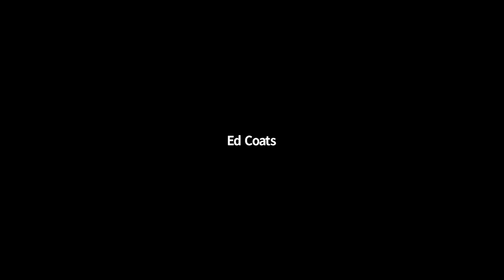Water Heaters & Duct Tape & Submarines